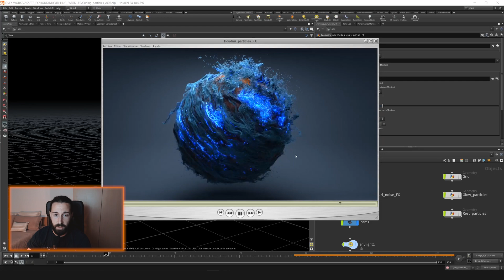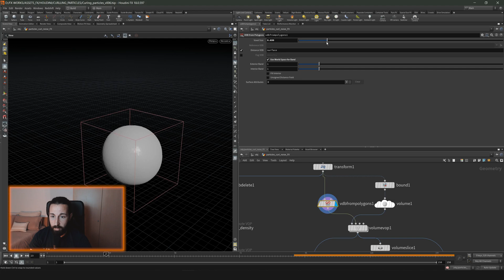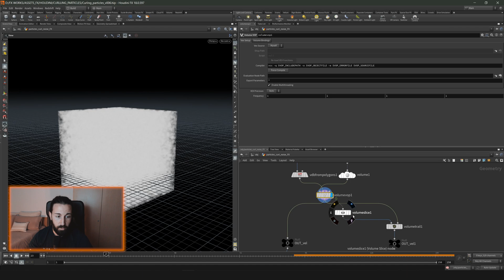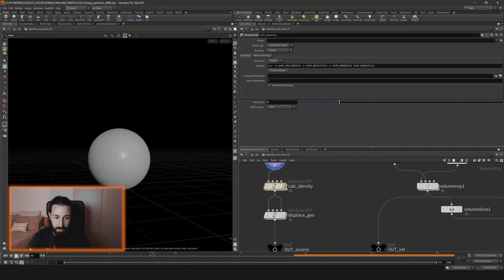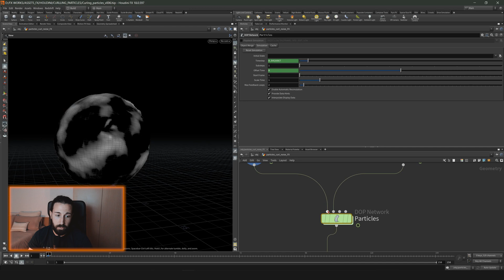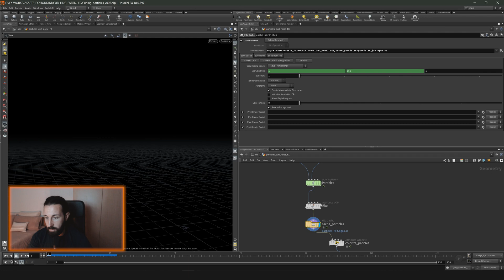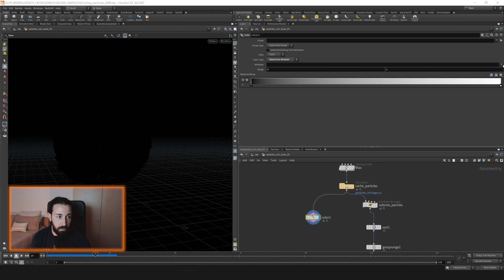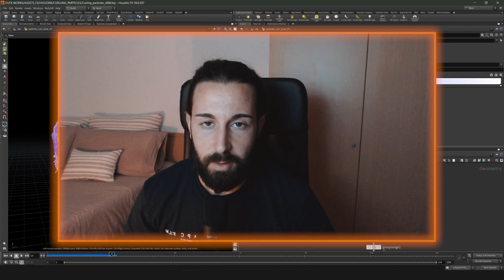Houdini Particles Tutorial | Curl Noise Flow | Simulation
Pues por aquí os dejo el tutorial del último proyecto! Vamos paso a paso siguiendo este workflow para trabajar con partículas y conseguir este efecto. Si tenéis alguna duda, opinión o pregunta dejad todo en los comentarios os leo ASAP!

Un saludo y mil gracias por el apoyo que recibo siempre, sois los mejores!!

¡Hola a tod@s y bienvenidos al canal! Soy Jordi Torcal FX Artist, en este canal vas a poder aprender Houdini en español. Vamos a ir tratando tips básicos, rápidos que nos ayudaran en nuestros proyectos y también grandes tutoriales viendo todo el proceso de set up. Veremos temas como: fluids simulations, pyro, smoke, particles, magic effect, vellum, grooming, crowds... todo aplicado en Houdini.

Una vez más gracias por todo el apoyo que estamos recibiendo en el canal y en nuestras redes sociales, esto solo nos da más fuerzas para seguir creando contenidos para todos vosotros!